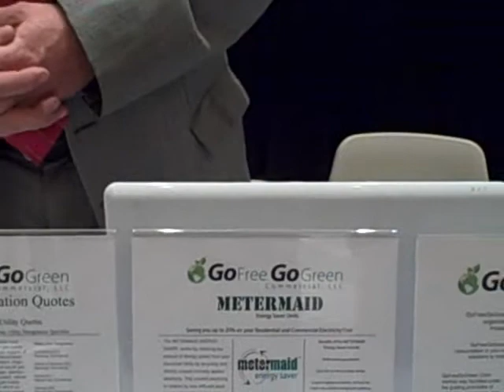GoFreeGoGreenCommercial.com SalesDirector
Bob Fecik,, National Commercial Sales Director
Reduce Energy Usage and Save Money with Green products from GoFreeGoGreen.